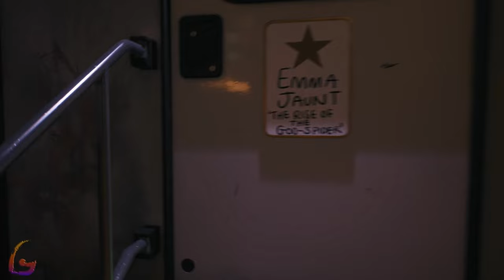Dead Island 2 Gameplay Walkthrough [Full Game PC - Bel-Air Brawl - Justufiable Zombicide] No Comment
Dead Island 2 Gameplay Walkthrough [Full Game PC - Bel-Air Brawl - Justufiable Zombicide] No Commentary

Dead Island 2 Gameplay Walkthrough [FULL GAME] No Commentary will include the full game story on PC. This Dead Island 2 Gameplay Walkthrough Full Game No Commentary is 60fps and will be in either 1080p or 1440p and will include a Gameplay Walkthrough of the Full Game Movie or All Cutscenes Longplay edition of Dead Island 2 which is No Commentary, most likely in a video after the ending of the game Gameplay Walkthrough.

Dead Island 2 is a 2023 action role-playing game developed by Dambuster Studios and published by Deep Silver. It is a sequel to the 2011 video game Dead Island and the third major installment in the Dead Island series. Set about 15 years after the events of Dead Island and Dead Island: Riptide, Dead Island 2 differentiates itself from its predecessors by taking place in the city of Los Angeles, which has been quarantined due to a zombie outbreak. The game was released on 21 April 2023, for PlayStation 4, PlayStation 5, Windows, Xbox One, and Xbox Series X/S.

00:00 - Flight of the Damned
15:00 - Desperately Seeking Emma
30:00 - Bel-Air Brawl
45:00 - The Death of the Party
1:00:00 - Call the Cavalry
1:25:00 - Room Service for Major Booker
1:50:00 - The Chosen One
2:00:00 - O Michael, Where Art Thou?
2:25:00 - Kwon With The Wind
2:40:00 - Ressurect the Rex
2:55:00 - Michael Anders and the Holy Grail
3:25:00 - Justufiable Zombicide
3:45:00 - Saddle Up For Santa Monica